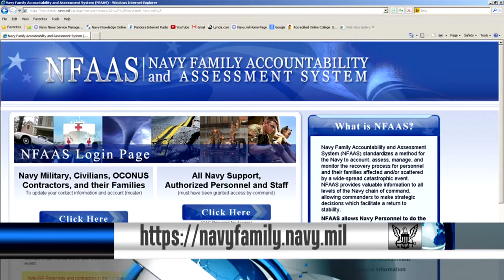Verify and Update Your NFAAS Information; Navy Reserve Celebrated 99 Years